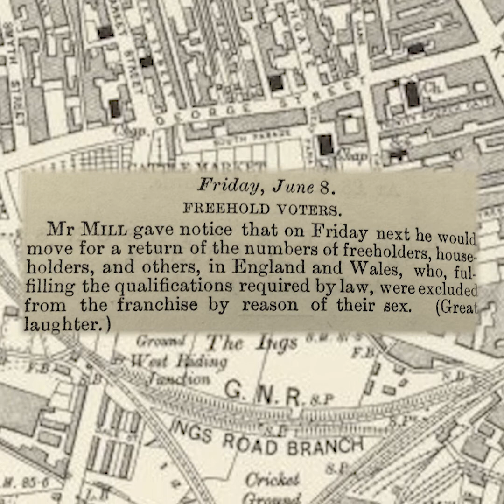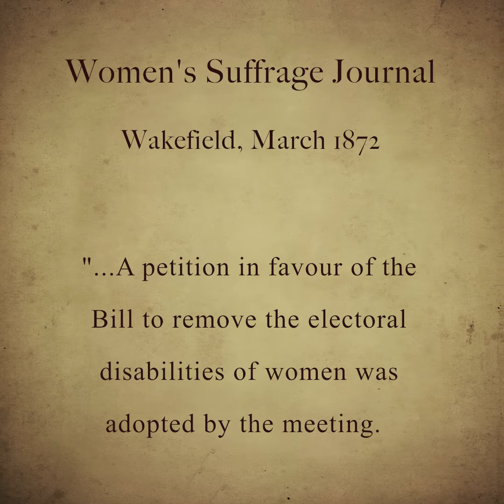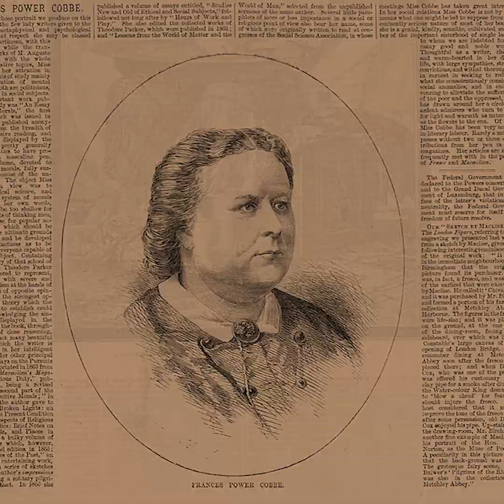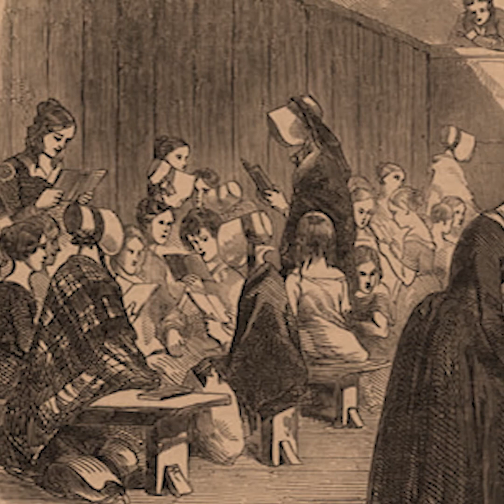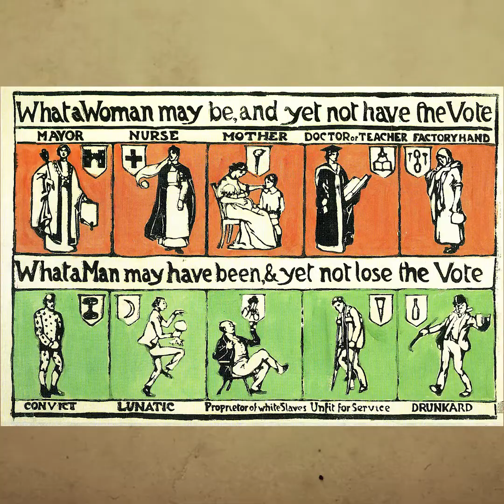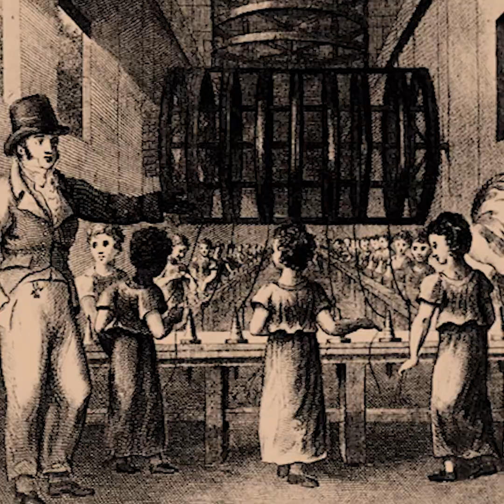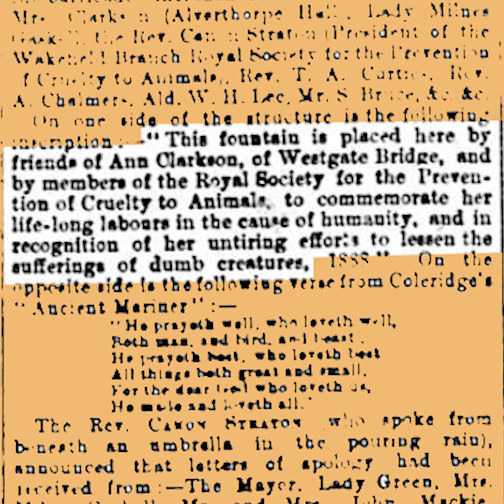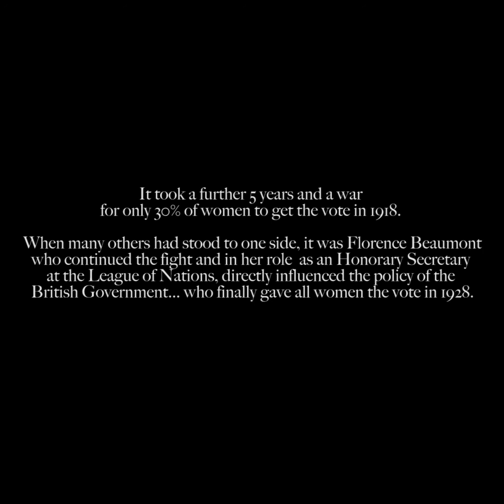1866 Wakefield Suffragist Call to Arms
Wakefield women were the vanguard of the suffragist movement with 10 souls signing the first suffragist petition in 1866.

Here we meet many of them and learn about their motivations to become involved in this incredible movement.

Commissioned by Wakefield Library as part of the ' Unfinished Business' exhibition from London the Suppressed Suffragists: Visible Visionaries exhibition is dedicated to giving voice to Forgotten Women from Wakefield. Part of a larger movement addressing the inequalities of the number of women on blue plaques as opposed to men, blueplaqueparity, Dream Time Creative's Forgotten Women of Wakefield project is designed to educate, entertain and inspire a generation of people.